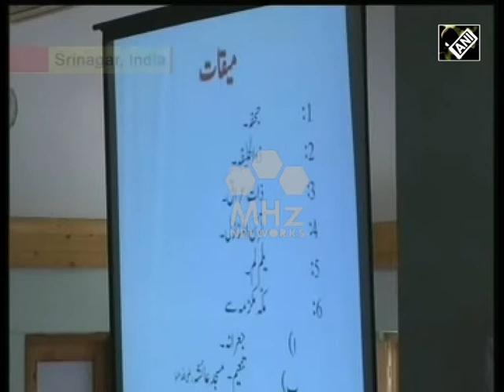India News (16 Jun, 2017) - Haj Committee organizes orientation camp for pilgrims in Indian Kashmir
The annual Haj pilgrimage to Mecca is regarded as an affirmation of Muslim unity and solidarity. An orientation camp has been organized by the Haj Committee in Indian Kashmir to brief about the pilgrimage, which is one of the five pillars of Islam.